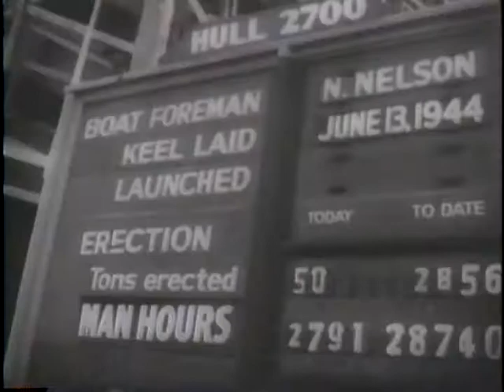LAST LIBERTY SHIP LAUNCHED [ETC.]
LAST LIBERTY SHIP LAUNCHED [ETC.] - National Archives and Records Administration 1944 - ARC 39018, LI 208-UN-111 - DVD Copied by Thomas Gideon.  Series: Motion Picture Films from "United News" Newsreels, compiled 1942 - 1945.  Part 1, Henry Kaiser witnesses the launching of a liberty ship at the Richmond, California, shipyard. Part 2, Henry Wallace meets Chiang Kai-shek in Chungking, plays volley ball with U.S. soldiers, and inspects a Chinese orphanage with Madame Chiang. Part 3, Sec. of the Treasury Morgenthau opens the U.N. Monetary Conference at Bretton Woods, New Hampshire. Part 4, Gen. de Gaulle is met at the Washington, D.C., airport by Gens. Marshall and Arnold. Pres. Roosevelt, Cordell Hull, Harold Ickes, James Forrestal greet de Gaulle at the White House. Gen. de Gaulle speaks to the American people from New York City.